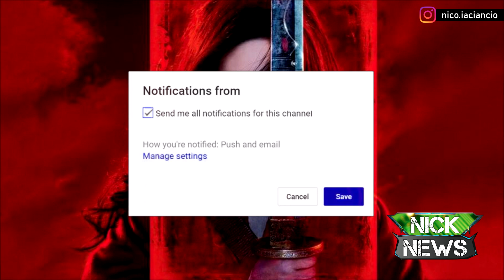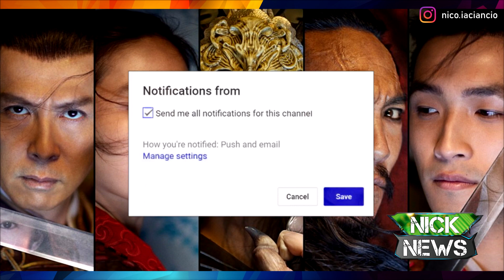MULAN: ¿EL PEOR LIVE ACTION DE DISNEY?